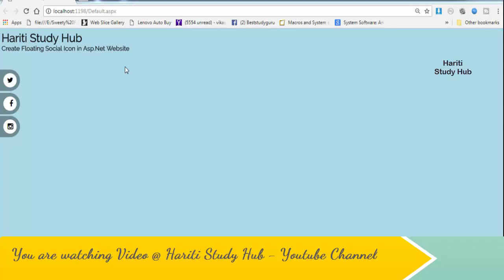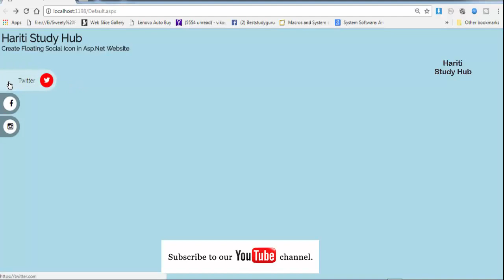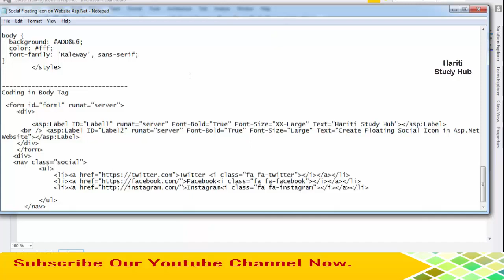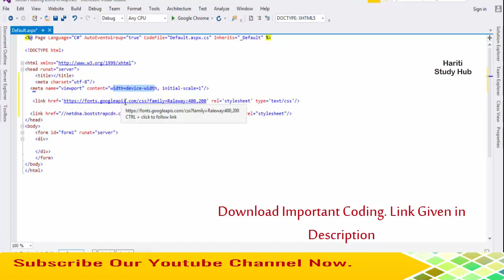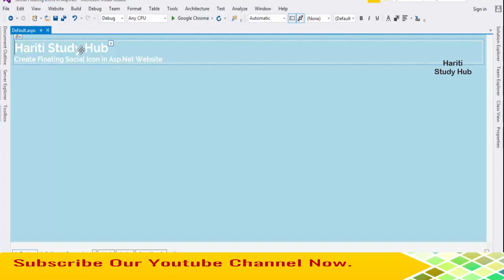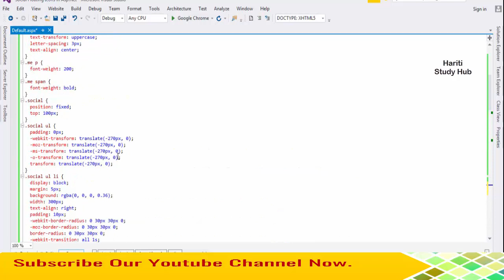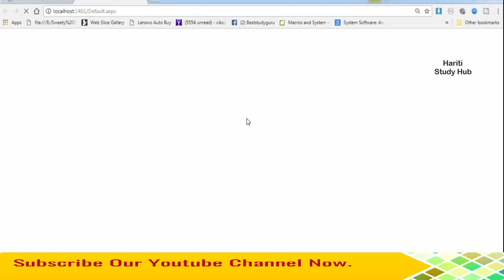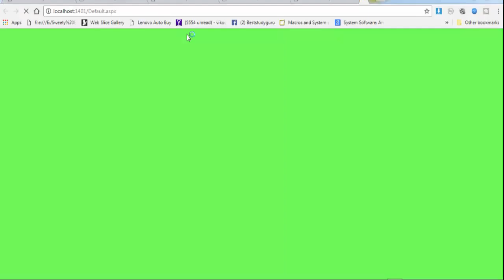Develop Floating Social Icons with CSS in Asp.Net Website C# | Hindi | Free Online Classes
Here, We provide Free Video Tutorials For Learning Computer Programming Languages Using Easy Methods. In This Free Video Tutorial of Asp.Net Programming Using C#, You will Learn How to Create Social Media Icons with Floating Nature in Website. We will implement Coding on Mouse Hover on These Social Media Icons and Redirect User to Particular Social Media Account Page of Website.

or

BestStudyGuru @ Gmail.Com